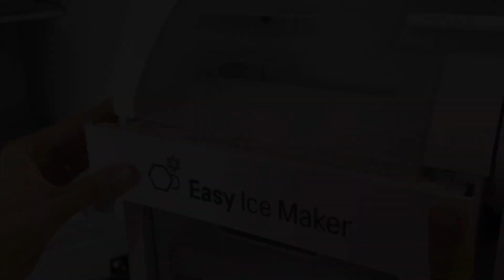Recetas con semilla de girasol | Cómo preparar leche vegetal y crema de semillas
La semilla de girasol muchas veces es opacada por otras nueces y semillas, sin embargo es súper nutritiva, versátil y además económica.

En este video les comparto cómo preparar leche vegetal de semilla de girasol, que queda deliciosa y me encanta ponérsela a mi café.

Un untable / dip que le puedes poner a casi todo y queda (beso de chef)

Y una crema sin lácteos que es ideal para pasta, base de aderezos cremosos, para sopas y más.

Los días de sólo poner esta semilla en ensaladas terminaron (aunque debo aceptar que acabo de comer una ensalada con semilla de girasol 😅 pero entienden el punto).

RECETAS

Leche de semilla de girasol:

1 taza de semilla de girasol
4 tazas de agua
1 cucharada de aceite de coco extra Virgen
Pizca de sal
1/8 de jugo de Limón
Endulzar al gusto
Opcional: 1 cucharadita de extracto de vainilla

Untable /dip de semilla de girasol

1 taza de semilla de girasol
1/3 taza de agua
Jugo de 2 limones
1 cucharada de levadura nutricional
1 cucharadita de eneldo
1 cucharadita de ajo picado
2 cucharaditas de pasta miso
1/2 cucharadita de sal

Crema de semilla de girasol

1 taza de semilla de girasol
2 tazas de agua
1/2 cucharada de levadura nutricional
Jugo de 1 limón
1/2 Cucharada de pasta miso
1 cucharadita de ajo en polvo
Pizca de sal. (Ajustar al gusto, toma en cuenta que la levadura y miso son salados).

Disfruten!